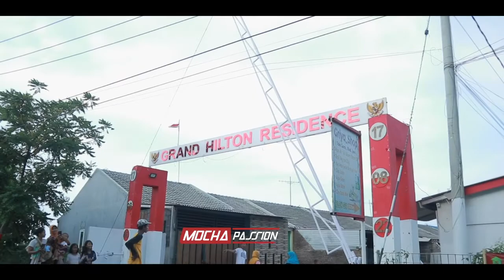Maulid Nabi Muhammad SAW - Perum Grand Hilton Residence Probolinggo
Peringatan Maulid Nabi Muhammad SAW di Perum Grand Hilton Residence Probolinggo